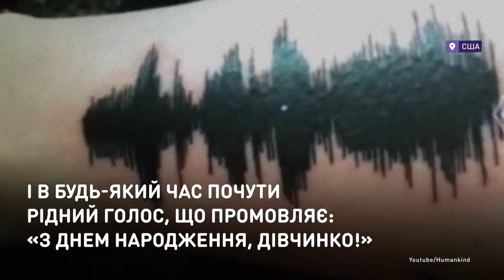Невидимый голос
Настоящие чудеса живут рядом с нами!
Мама Кэтлин умерла от сердечного приступа, но татуировка в виде звуковой волны помогает ей услышать родной голос.

Справжні дива живуть поруч із нами!
Мама Кетлін померла від серцевого нападу, але татуювання у вигляді звукової хвилі допомагає їй почути рідний голос.